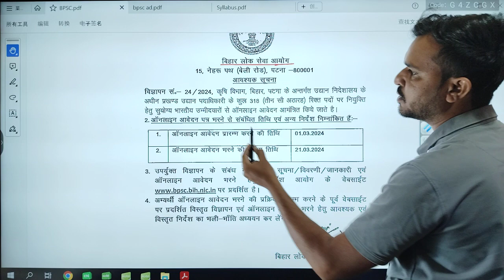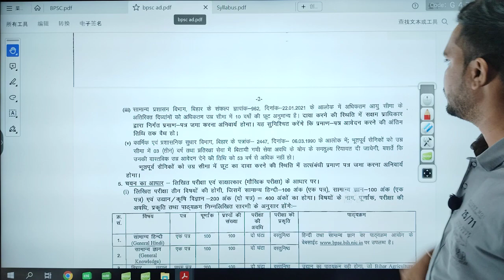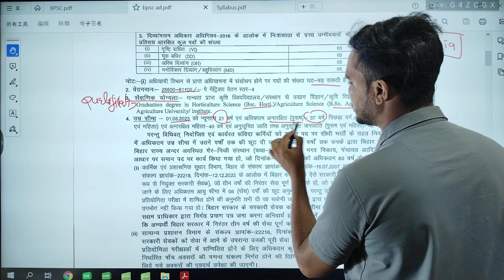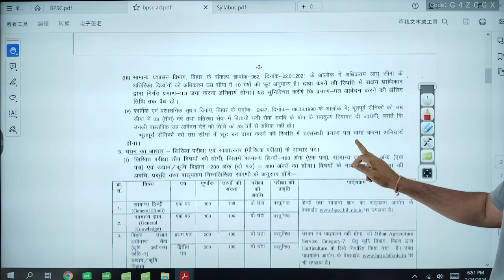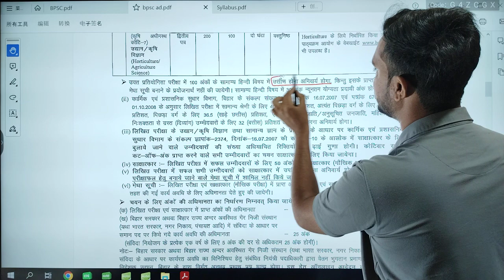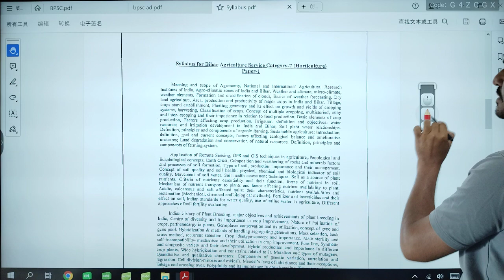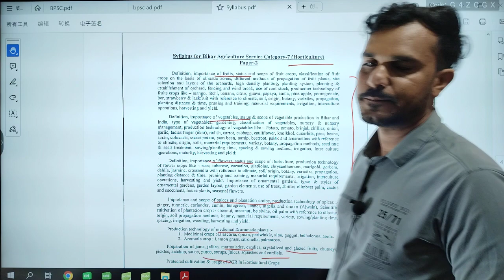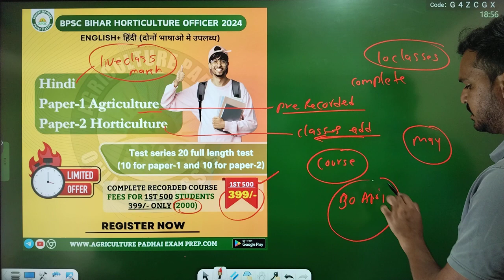BPSC Block Horticulture Officer Notification 2024 Out | Syllabus | Eligibility | Online Course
Hello aspirants

IBPS_AFO
RAEO
SADO
NABARD
PAT
BHU
PRE PG

Bihar Block Horticulture Officer Syllabus | Bihar Block Horticulture Officer Exam Pattern | Bihar BHO Exam Pattern | Bihar BHO Syllabus
Bihar BHO Vacancy, Syllabus, Eligibility |